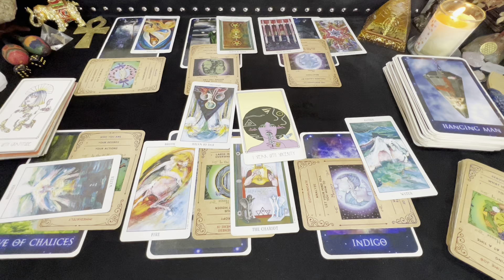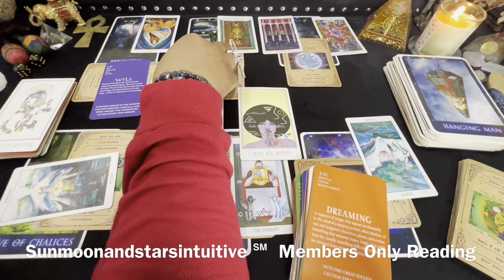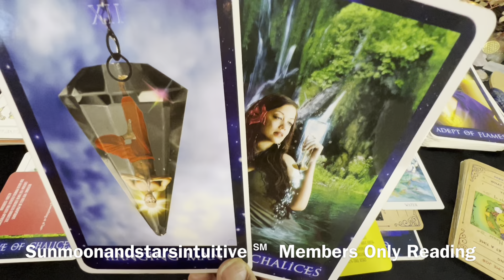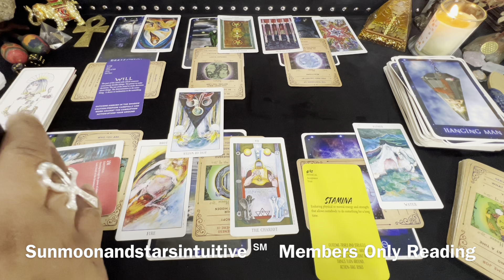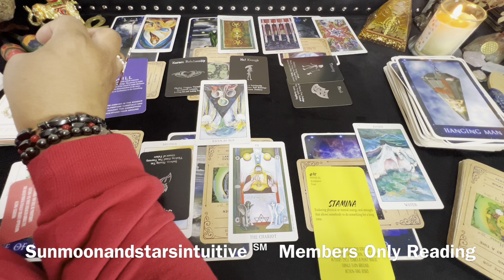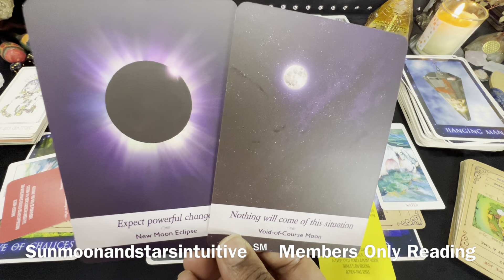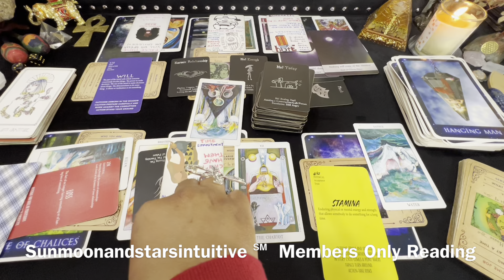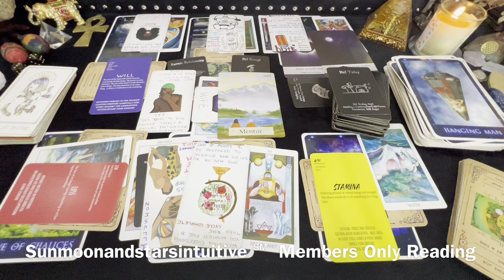The one thing that was meant to happen is being delayed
Sunmoonandstarsintuitive ℠

1st video for today, was filmed 6/15/23

1304. Commencement of protection

1326. Penalty for false marking

You’re a star seed everything that happened to you was divinely orchestrated PT2